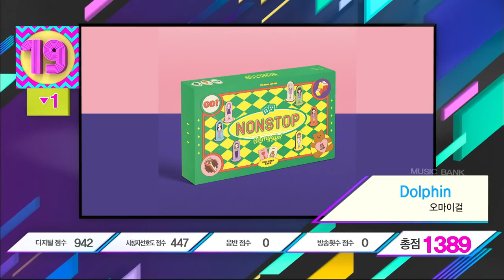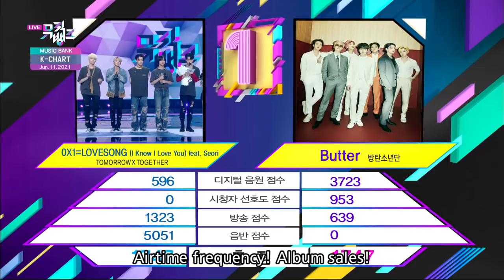[Music Bank K-Chart] Who is winner of this week?! (2021.05.31 - 06.06) | KBS WORLD TV 210606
▶Music Bank K-Chart
-Sun 08:20(Seoul, UTC+9)

Follow the latest trend in the Korean music scene through the K-chart, a summary of the week's hottest songs.